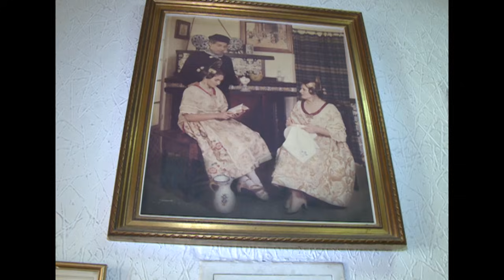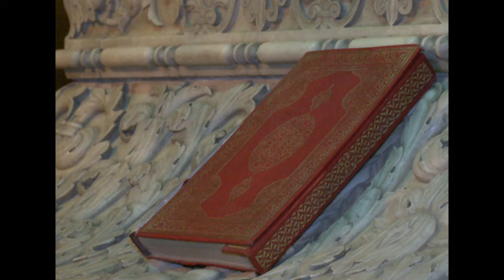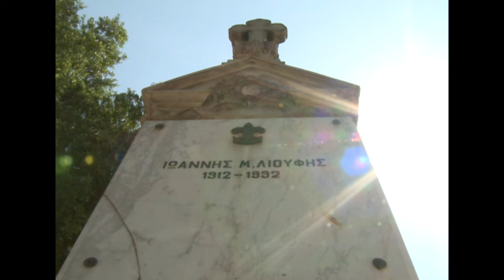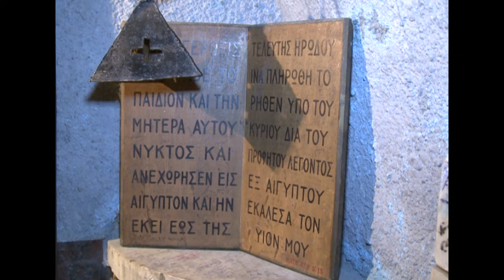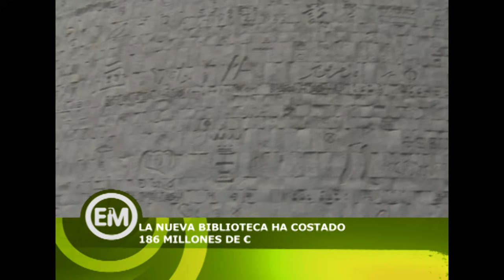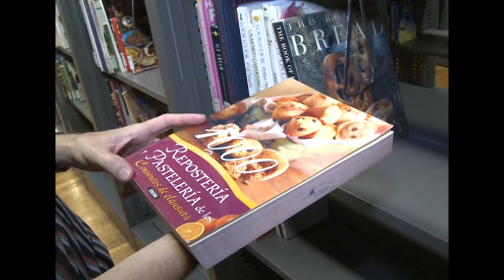Españoles en el mundo: El Cairo (3/3) | RTVE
Conocemos la visión de la mujer trabajadora en el Cairo. Una española que ha fundado su empresa allí. Ella nos enseñará 'El nuevo Cairo'.